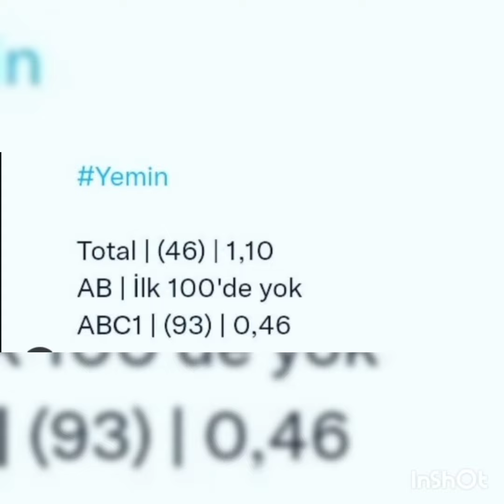Yemin season 4 Episode 375 Reyting Özge Yagiz and Gökberk demirci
Yemin season 4 set episode 375 Reyting. Turkish series are papular worldwide. Being english speakers viewers are hardly able to get the news of thier favourite Turkish artist and thier series but unique network is made especially for international viewers so that they could be updated about all Turkish news. özgeyağız gökberkdemirci yemin the promise yemin season 4